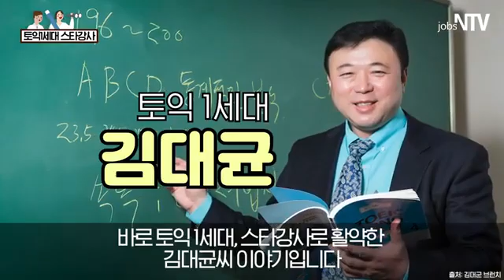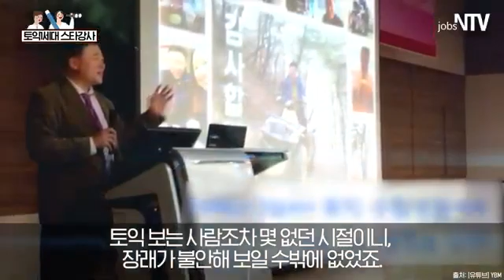김대균토익킹 그래마킹 그는 누구인가?